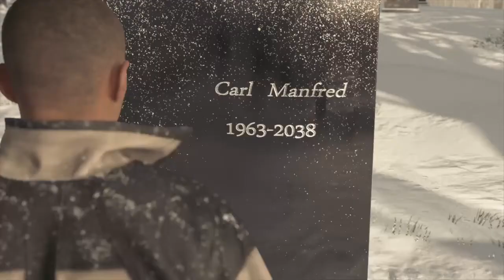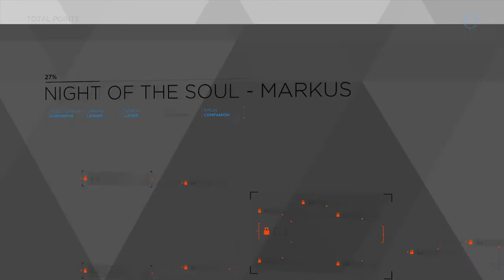Detroit: Become Human™ - Markus rallies Jericho